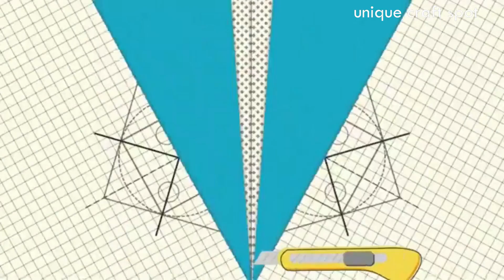How to make a easy bottle lamp | DIY Decoration ideas | Glass bottle decoration ideas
Hi Guys,
  In this video is about how to make a easy bottle lamp with glass bottle and with glass colours.

MATERIALS USED
1.Glass Bottle
2.Glass Colours
3.Cork lights